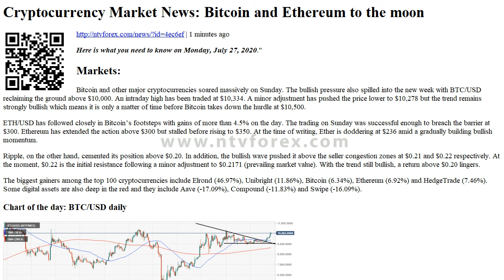Cryptocurrency Market News Bitcoin and Ethereum to the moon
. 1 minutes ago . Here is what you need to know on Monday, July 27, 2020 . Markets . Bitcoin and other major cryptocurrencies soared massively on Sunday. The bullish pressure also spilled into the new week with BTC USD reclaiming the ground above $10,000. An intraday high has been traded at $10,334. A minor adjustment has pushed the price lower to $10,278 but the trend remains strongly bullish which means it is only a matter of time before Bitcoin takes down the hurdle at $10,500. ETH USD has followed closely in Bitcoin s footsteps with gains of more than 4.5% on the day. The trading on Sunday was successful enough to breach the barrier at $300. Ethereum has extended the action abov...